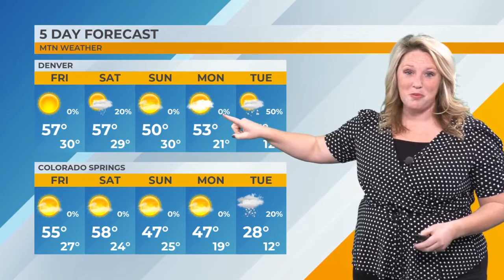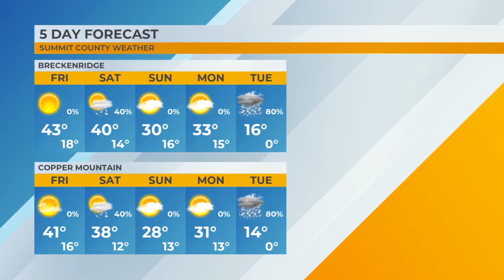MTN Weather Forecast - 11/25/22